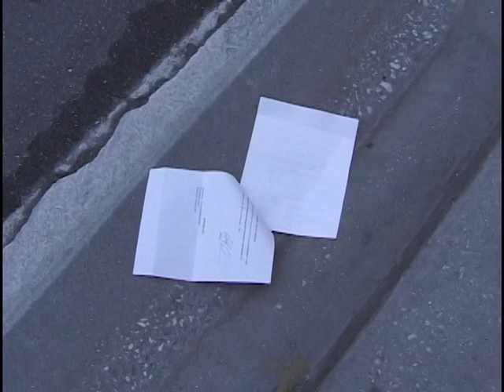Bob Minton Served by Scientology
9/15/2000 Scientology serves Bob Minton a subpoena in front of the Fort Harrison Hotel In Clearwater, FL.

This video picks up after Stacy Brooks was delayed by a Scientologist called Steve: